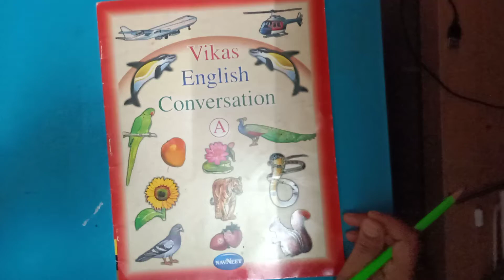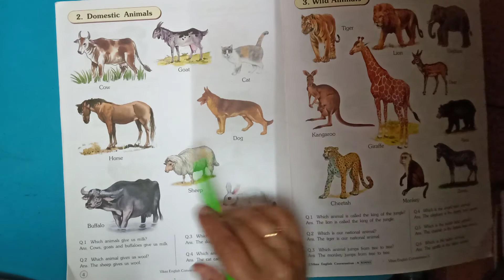25 July 2020